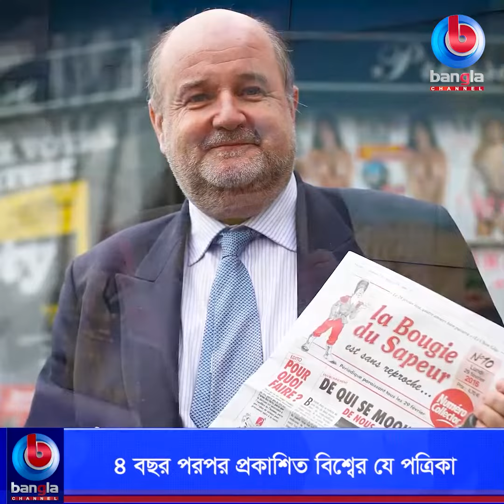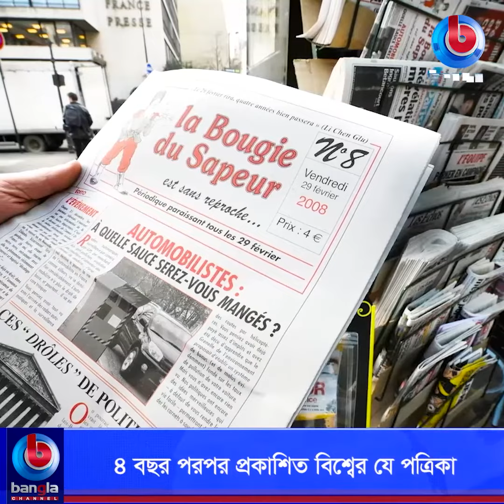৪ বছর পরপর প্রকাশিত বিশ্বের যে পত্রিকা | Bangla Channel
🌟 বিস্তারিত: ৪ বছর পরপর প্রকাশিত বিশ্বের যে পত্রিকা

🌟  যোগাযোগের ঠিকানা:
Bangla Channel